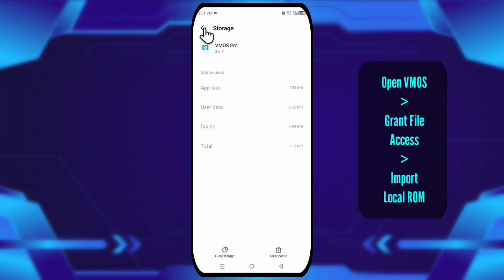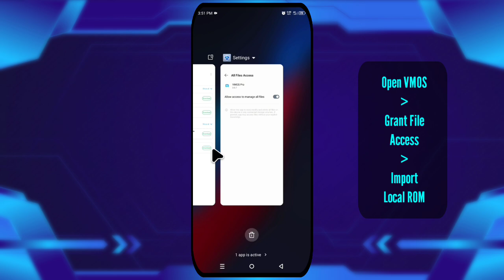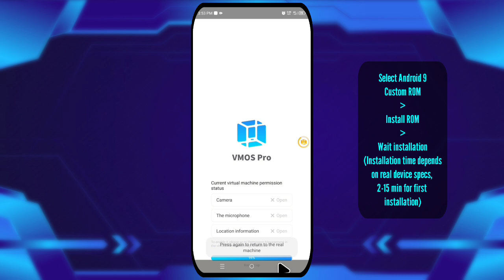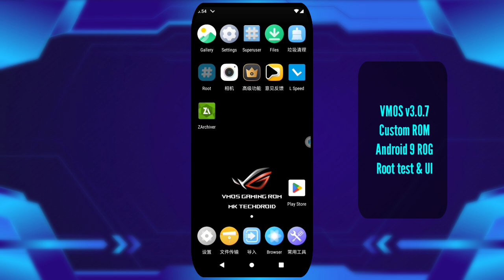VMOS Pro Root v3.0.7 | Custom ROM Gaming ROG 9.4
- VMOS VMOS is a virtual machine app on Android, that can run another Android OS as the guest operating system. Users can optionally run the guest Android VM as a rooted Android OS. The VMOS guest Android operating system has access to the Google Play Store and other Google apps. VMOS was the first virtual machine for Android to support Google Play services and other Google apps.